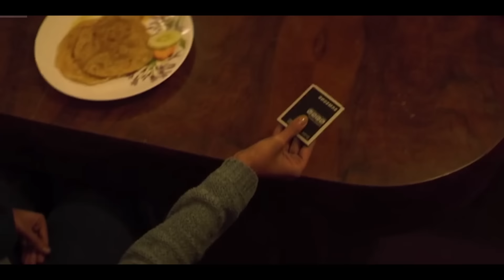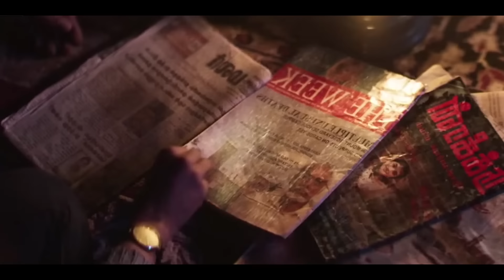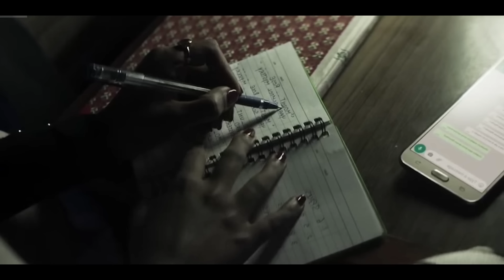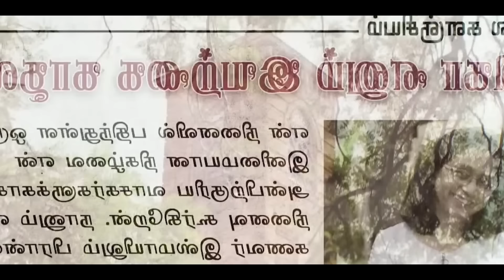Boomika Explained | Real Forest Demon Of India | Different Eco Horror Movie | Netflix Horror Movie